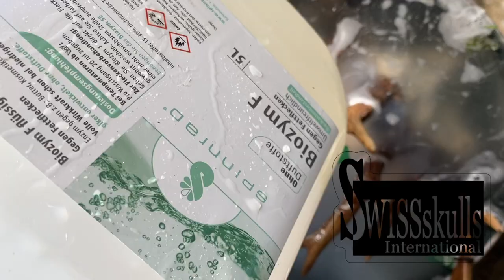SWISSskulls | Skulls cleaning | Roebuck skull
Wie mann Jagdtrophäen  professionell Präpariert bei SWISSskulls.
Um gute Schädel Qualität zu erhalten steckt etwas Arbeit aber auch Geduld dahinter. Bitte beachten Sie, dass dieses Video sensible Inhalte beinhaltet.

Verwendet:
- Reh Haupt
- Wasser
- Salz
- Wasserstoffperoxid 35%
- Supralan UF von Bauerhandels
- Biozym F

Tierschädel als Anschauungsmaterial für Studium und Beruf. 🎓Grösster Tierschädel Online-Shop in der Schweiz. ⚠️

Lassen Sie Ihre Jagdtrophäen bei uns präparieren. Die Aufträge werden in der Regel innert 30 Tagen verarbeitet und kann direkt danach wider abgeholt oder versendet werden. Dabei werden die Knochen der Trophäen mit spezieller Chemikalie zu einer hochwertigen Qualität gebleicht und dabei noch entfettet. Das Gehörn wird neu mit einem speziellen Natur-Öl behandelt. Unser Spezialöl lässt das Gehörn weder glänzend noch matt aussehen, so dass das Gehörn viel natürlicher aussieht. Die Arbeit von uns ist kostengünstig und mit hoher Qualität. Lassen Sie ihre Trophäen in Zukunft bei SWISSskulls präparieren und Sie erhalten Schweizer Qualität.